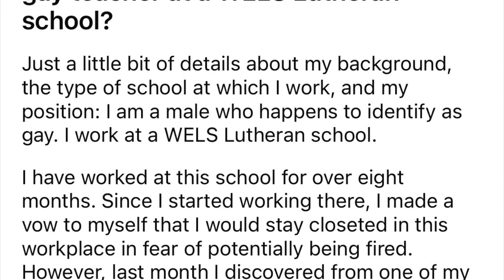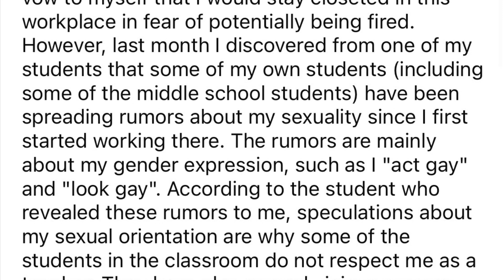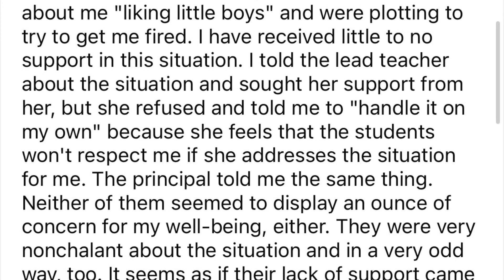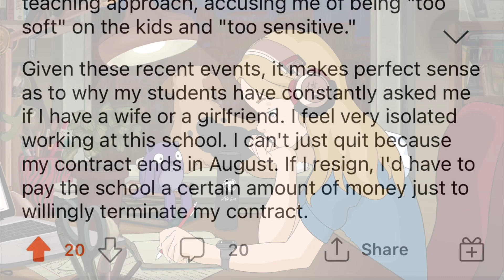r/exLutheran | How to survive working as a closeted gay teacher at a WELS Lutheran school?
Trying to offer moral support without accidentally doxxing the guy.

“One Faith” by John Michael Talbot & Michael Card. Album: Brother to Brother (1996). Copyright, Permissions, and Media--The Card Group, LLC.